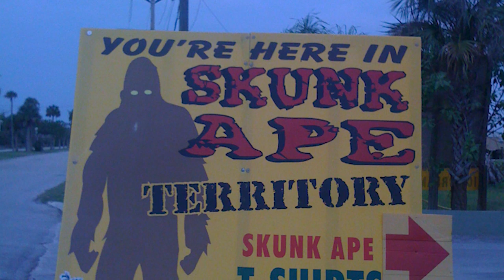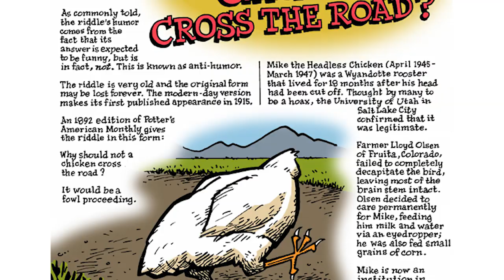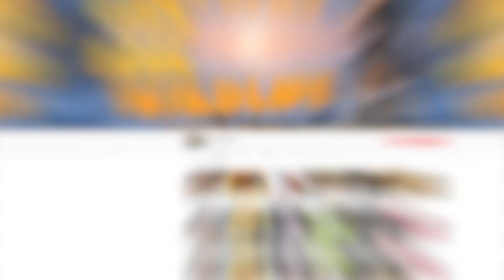Most Bizarre Animal Mysteries Ever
From deadly reptiles and mammals … to tarantulas taking over towns …  Here are 12 of the most bizarre animal mysteries ever

#6  The Eyeless Fish Mysteries
We use the plural for mystery because this bizarre event occurred twice, and in the same location.  In 2011, thousands of dead snapper fish washed ashore on the Coromandel Peninsula of New Zealand.  A great number of them had no eyes.  Wildlife authorities investigated the incident, but no official explanation was ever issued.  But according to some sources, an early statement indicated a belief that the behaviour was deliberate.  Nearly 2 years later, the same event occurred again at the very same beach. Thousands of the snappers displayed odd wounds on their bodies.  Authorities did release a finding this time, claiming that the animals arrived as the result of an illegal fishing boat that was hauling a broken net.  But there was no indication as to how, or if, the two incidents were connected.

#5  The Malawi Terror Beast
The Republic of Malawi (mah-lah-wee) is a country in southeast Africa.  In 2003 a strange wild animal killed at least three people and severely injured 16 others in a mountain village.  The beast was said to crush the bones of its victims and eviscerate the bodies.  Locals described it as a large canine creature.  A year earlier, another mystery beast maimed more than 20 people and killed five before game rangers shot it.  That animal was identified as a rabid hyena, but many residents disagreed.  They claimed the attacking animal was much larger and had longer hind limbs than a hyena.  The so-called Terror Beast of 2003 was also speculated to be a rabid hyena.  But its identity will probably remain a mystery because it was never found.

#4  The Skunk Ape Situation
This beast has often been called Florida’s version of Bigfoot.  It appeared in Dade County during the 1960s and 70s.  According to police reports, it was covered in light brown hair, stood around 7 feet tall, and weighed more than 400 pounds.  One big difference is that this creature exuded a vile funk, described as a blend of rotten eggs and manure.  That inspired its nickname.  The creature disappeared after an initial flurry of sightings.  But in the year 2000, alleged photos of the beast were received by the Sarasota County Sheriff’s Department from an anonymous source. They depicted a strange, shaggy creature lurking in the shadows and obscured by plants.  In a letter accompanying the photos, the anonymous photographer claimed  it was an orangutan that entered their backyard to take apples from the porch. If so, then that would present a new mystery.  Just how did an orangutan get loose in the Sunshine State?

#3  A Fowl Mystery
You might be familiar with the idiom “running around like a headless chicken”.  It applies to someone who is behaving in a frantic or haphazard way.  That’s a reference to how a chicken’s body will spasm and twitch in reflex to its head being removed.  In 1945 the idiom became a fact with a bird named Miracle Mike.  After Mike’s owner made an unsuccessful attempt to behead him, the body remained active for another 18 months.  Mike was documented to walk unsteadily, and could even emit a crowing sound.  He was kept alive with a mixture of milk, water, and grains that was administered through an eyedropper.  As news of the bizarre bird spread, Mike became a hugely successful sideshow attraction, and was pulling in more than 4,500-dollars each month.  Adjusted for inflation that would be more than 50,000 dollars a month!  The critter passed away in 1947.  How did Mike survive for so long without a head?  Some experts say that enough of his brain stem remained to control his basic body functions.  Other sources claim it was all sheer luck.  What do you think?

#2  The Cat-Fox Mystery
These critters are found on the Mediterranean island of Corsica where they have long been a part of the local mythology.  They’re not a felid-canid hybrid, though.  The animals get their common name due to factors including their size.  At around 35 inches (90 cm) long, they’re about the size of a large domestic cat.  They have wide ears, doglike teeth, and can have up to four rings on their black-tipped tail.  The densely furred animals live in the forests, and have been the focus of wildlife biologists since one was first caught in 2008.  Despite all the research, there’s still a lot of mystery surrounding this beast.  That includes how they first arrived on Corsica.  Some experts think they may have been brought there by farmers as long ago as 6500 BC.  But one thing is for certain:  The animals were recognized as a new species in 2019!

1...